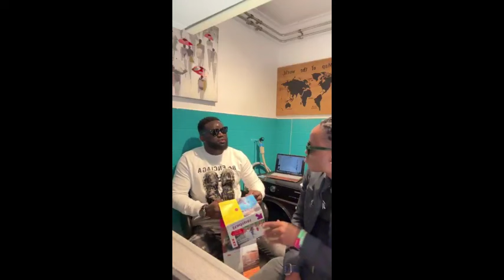ENO-MONDAY SABULA 🧧MC RICHIE, FRANK NTAMBI NE ANDAMAN BATABUSE KU LIVE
Touching & Teaching
Inspiring & Motivating
Developing & Helping
Updating & Informing
Celebrities & Shows
Funny & Gossip.